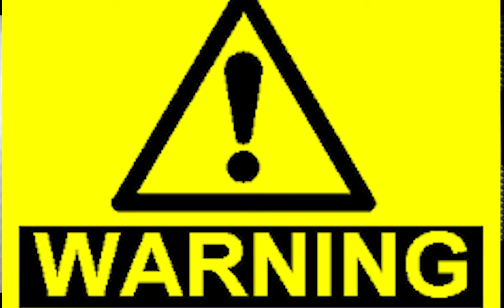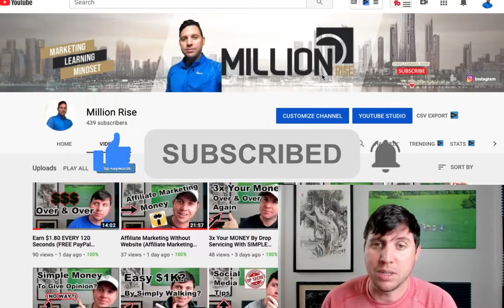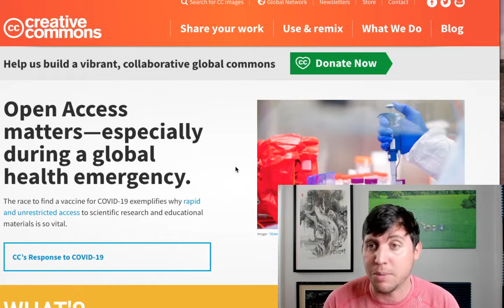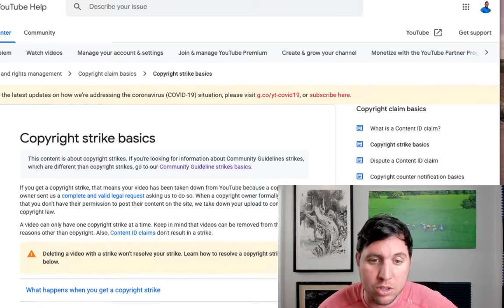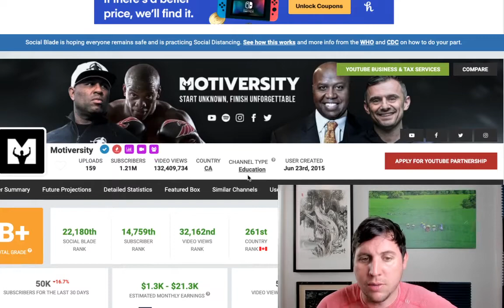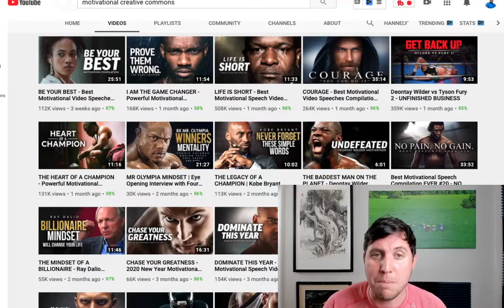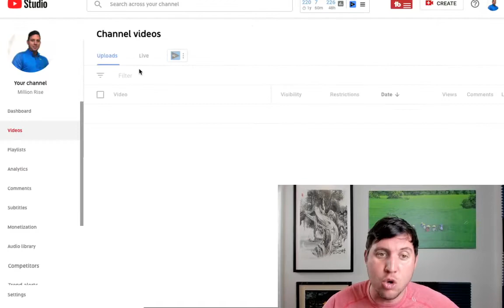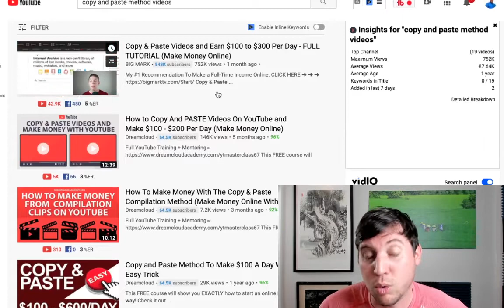*BEWARE* Copy & Paste Videos To Earn $100 - $300 Per Day Are Dangerous (Make Money Online)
Hi and welcome to (@Million Rise) my name is Lavan and in todays video I will be showing you to *BEWARE* Copy & Paste Videos To Earn $100 - $300 Per Day Are Dangerous (Make Money Online).

Be sure to get a notebook and pen so you can get right into learning how to make money online 2020 copy and pasting videos.

As well feel free to 1.5 the speed of the video so you can go back and forth in case you missed any important information on how you can make make money fast online and earn a passive income.

➥➥➥ FOLLOW ME ➥➥➥